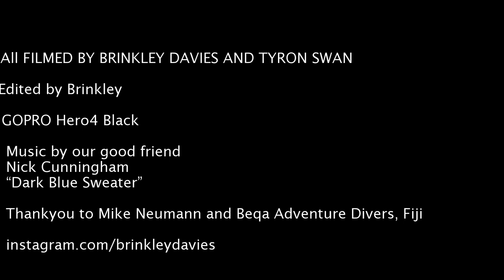FIJI // Diving with Bull Sharks, Freediving Shipwrecks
Brinkley Davies and Tyron Swan..

Our latest adventure to Fiji.
Incredible dives on Shark Reef with the incredible team at Beqa Adventure Divers.

Fun freediving on some shipwrecks, and some fun waves.

All filmed on GoPro Hero 4 Black.

Music by fellow South Australian and good friend, Nick Cunningham, "Dark Blue Sweater"

Brinks x